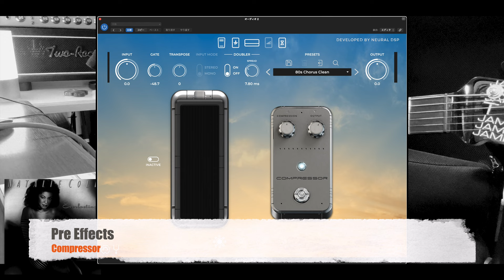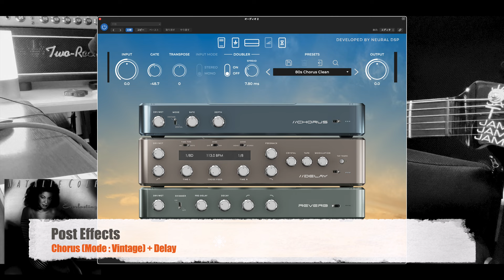80s Clean Sound, Introducing my sound creation (Dann Huff／James Tyler／Neural DSP)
I have received a few questions about the sound makeup of this performance video that I uploaded earlier,
so I will briefly introduce the 80s-style clean sound setup that I created using "Archetype Petrucci".
I hope this will be of some help to you.

Gear
🎸 - James Tyler Japan / Black Classic Level 3
🎛 - Archetype Petrucci (Neural DSP)
　  - UAD plug-in